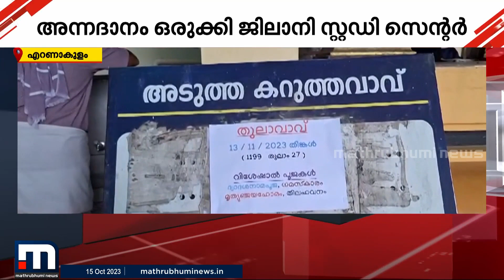ഇത് മതിലില്ലാ മനുഷ്യരുടെ കഥ! ബലിതർപ്പണത്തിന് എത്തിയവർക്ക് അന്നദാനം ഒരുക്കി ജിലാനി സ്റ്റഡി സെന്റർ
ഇത് മതിലില്ലാ മനുഷ്യരുടെ കഥ! ചേലാമറ്റം ശ്രീകൃഷ്ണ ക്ഷേത്രത്തിൽ ബലിതർപ്പണത്തിന് എത്തിയവർക്ക് അന്നദാനം ഒരുക്കി ജിലാനി സ്റ്റഡി സെന്റർ...

Happy viewing!